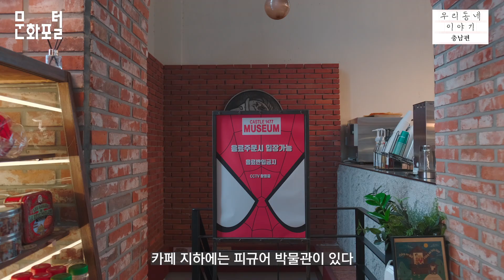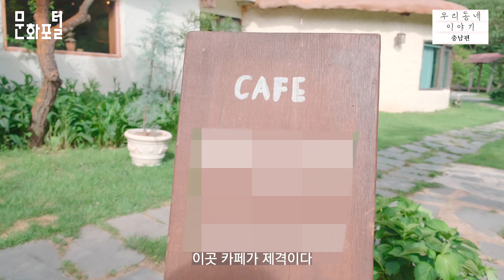[문화PD] MZ세대의 새로운 여행 테마, 충남 이색 카페 여행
시대가 변하며 사람들이 선호하는 여행의 형태도 달라졌다.
최근 젊은 세대는 예쁜 카페를 찾아 여행하는 걸 좋아한다.
MZ 세대가 여행지로 선호하는 충남의 이색 카페들을 소개한다.